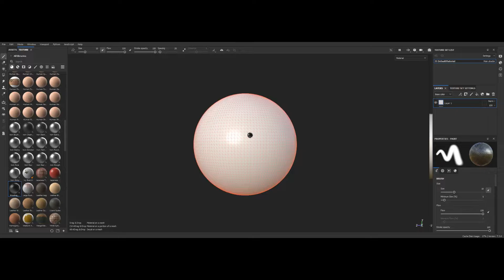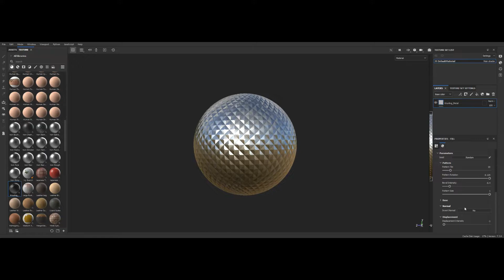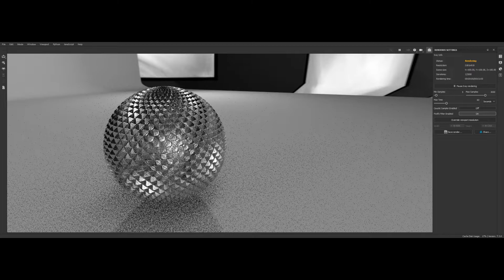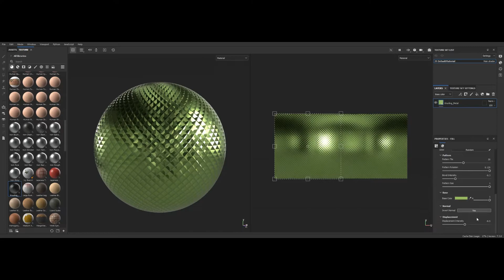Knurling Metal Steel PBR Substance Material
*Available formats:*

* sbsar

*Material:*

* Procedural: Yes
* Randomize: Yes
* Outputs: BaseColor/Roughness/Metalness/Normal/Displacement/AmbientOclussion